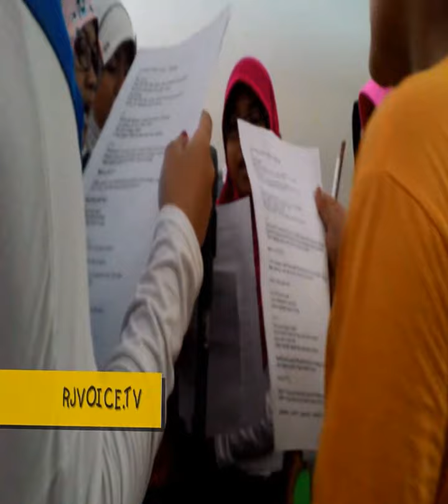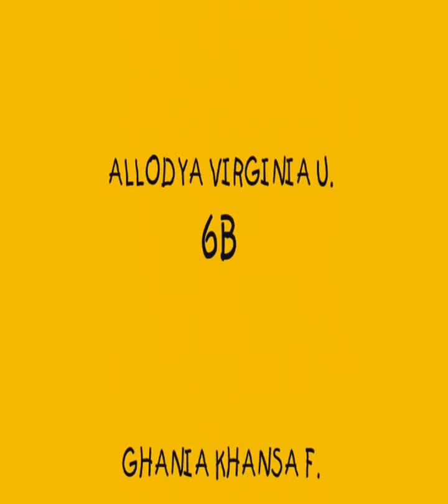RJ Voice 6 - Terhebat